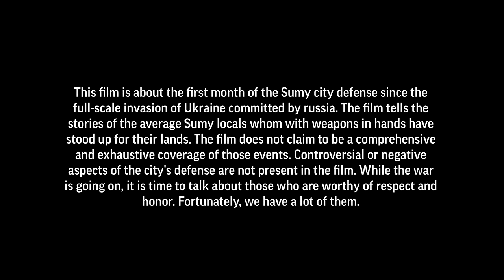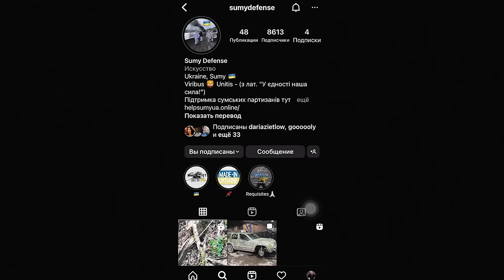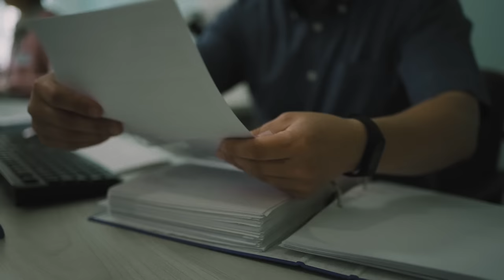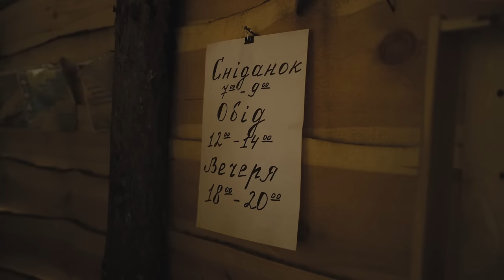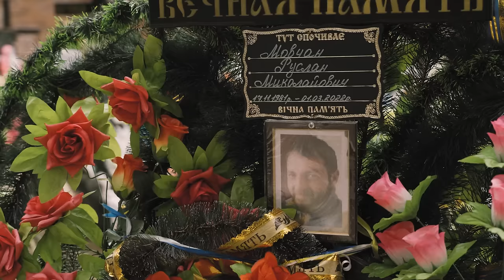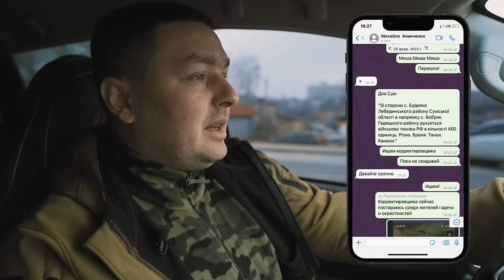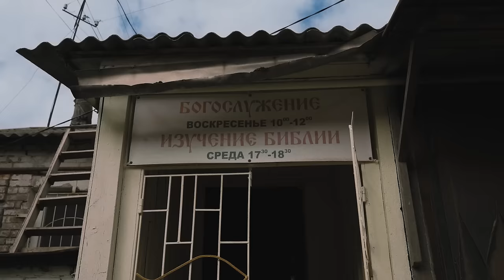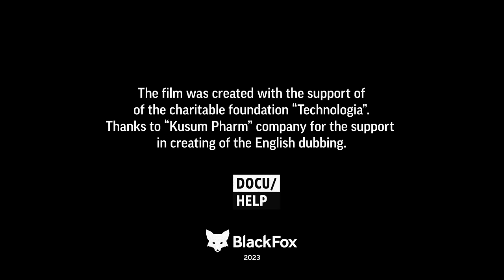SUMY. THE GUT PUNCH [Incredible bravery of civilians]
If you want us to be able to continue telling honest stories of russia's war against Ukraine, please support us

This film is about the first month of the Sumy city defense since the full-scale invasion of Ukraine committed by Russia.
The film tells the stories of the average Sumy locals who weapon in hand have stood up for their lands.

“Sumy. The gut punch”
Directed by: Volodymyr Nyankin
Editors:  Alexander Parfilo, Volodymyr Nyankin
Post-production and sound director: Denis Glazun